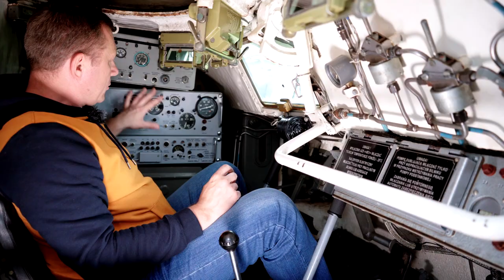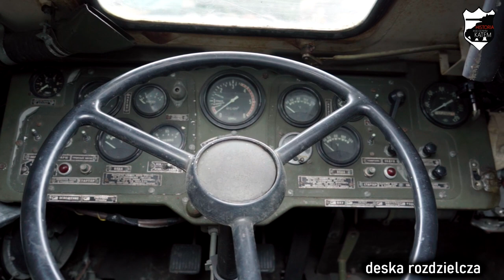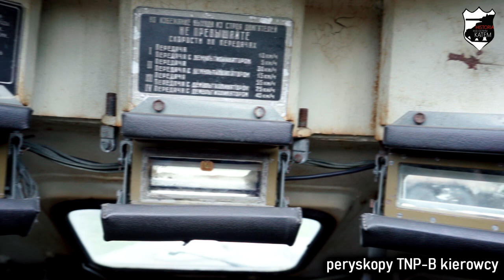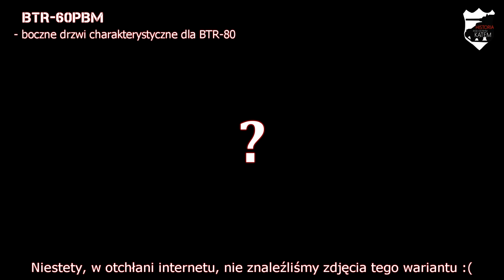BTR-60 radziecki transporter opancerzony #21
Radziecki transporter opancerzony BTR-60 był pierwszym tego typu, nowoczesnym pojazdem Armii Radzieckiej, który stał się pierwowzorem całej rodziny sowieckich wozów tej klasy. Jeden z najpopularniejszych wozów tego typu do dziś używany w siłach zbrojnych 40 państw.